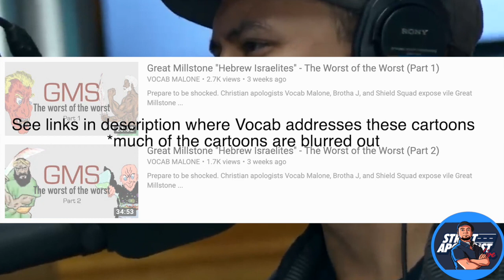GMS "Hebrew Israelites" Defends Rape Doctrine???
Vocab exposes the GMS "Hebrew Israelite" sect for defending their rape doctrine. (5min)